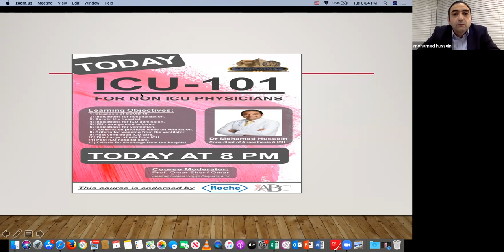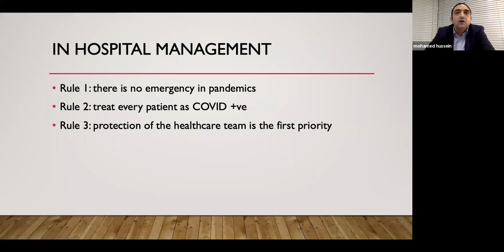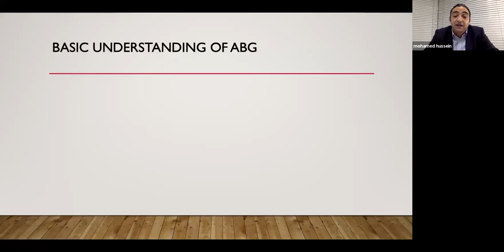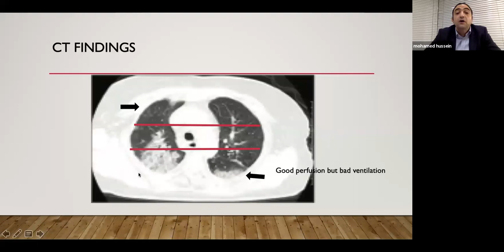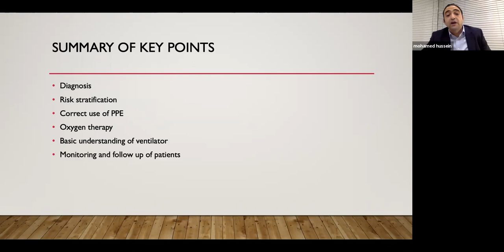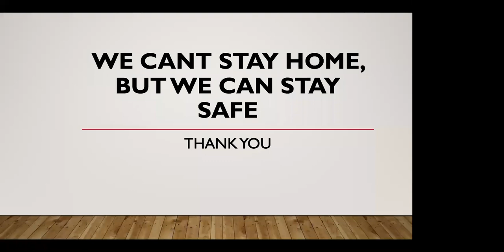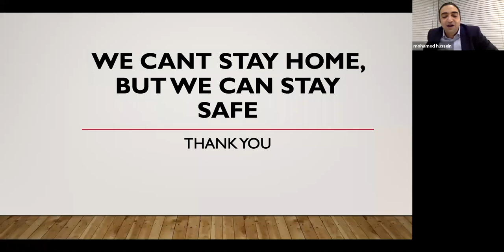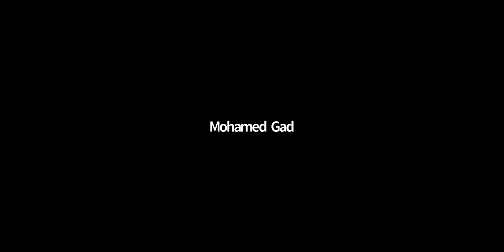ICU - 101 Presented by Dr Mohamed Hussein-Moderated by Dr Omar Sherif Omar| Supported by ROCHE & ABC